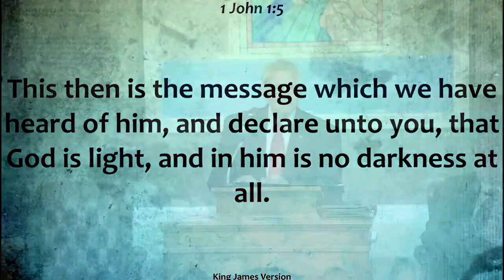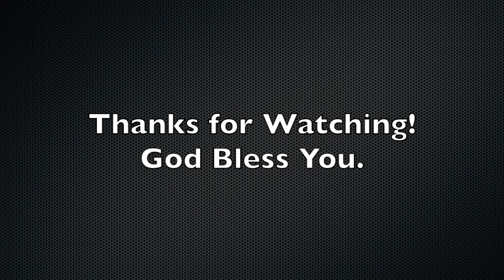The Message with Elder Ken Kerley (God So Loved)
Message given by Elder Ken Kerley at the Baytown-LaPorte SDA Church on July 27, 2024.